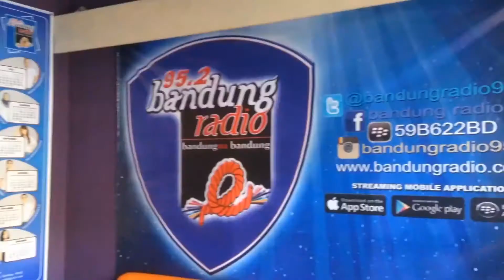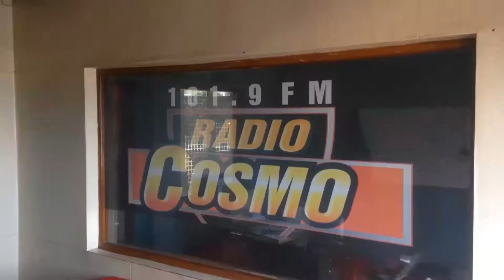Tata Janeeta - Radio interview Bandung